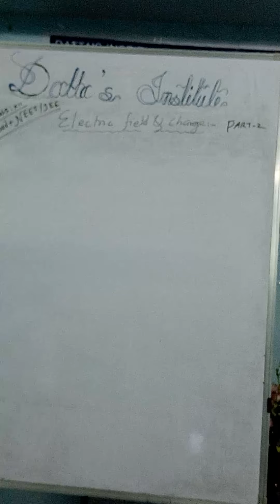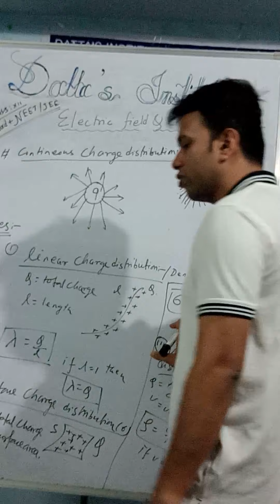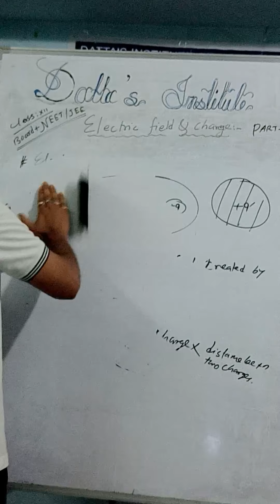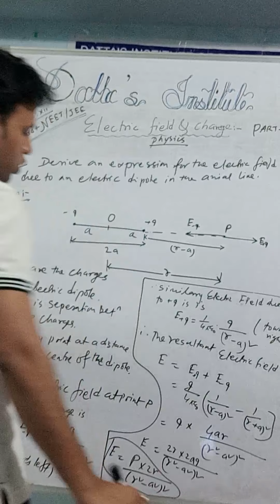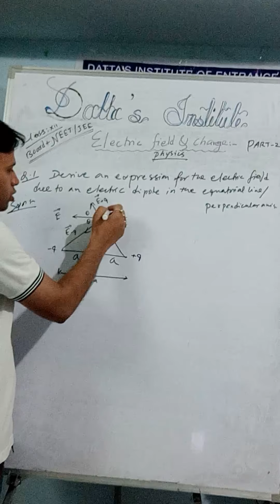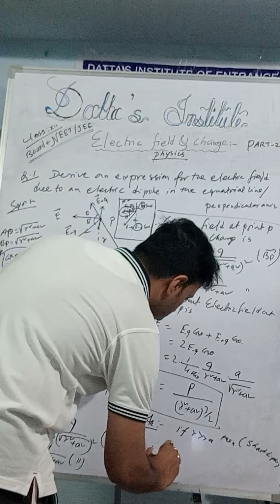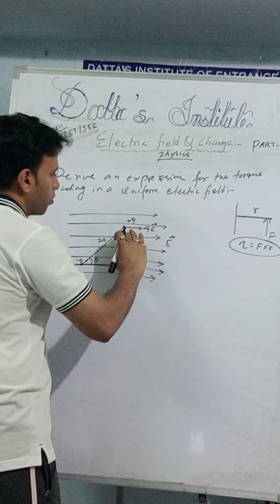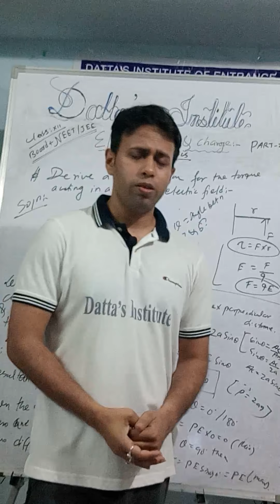Electric field and charge II Class 12 II physics Part -2 For NEET JEE NDA KVPY Board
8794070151 whatsapp no.  Sound in this vedio is low due to some technical issues... Since now lock down position the whole country.  So please excuse me.. Unable to collect new mic.